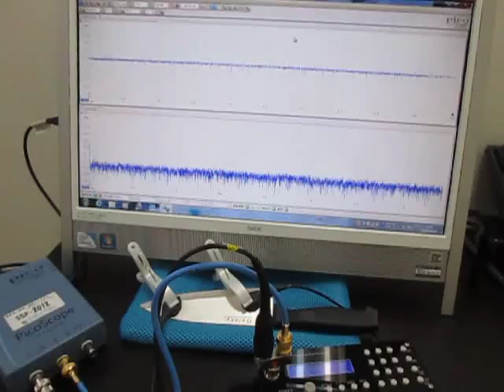超音波実験（超音波加工） Ultrasonic experiments (ultrasonic machining)